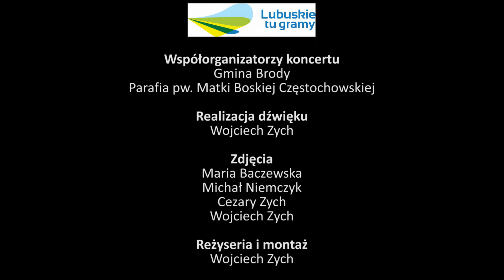Gautier de Coincy: Roine celestre | La Mouvance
Przedsionek Raju 2016
Biecz, 5 sierpnia

Gautier de Coincy (1177/8 – 1236)
Roine celestre

La Mouvance:
Christine Mothes (śpiew)
Karen Marit Ehlig (fidel)

Reżyseria i montaż: Wojciech Zych ©